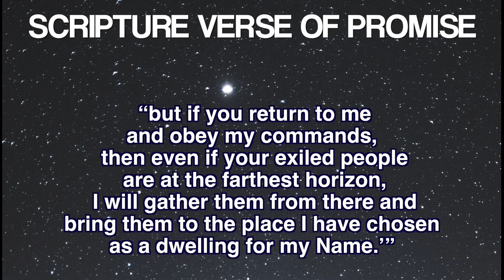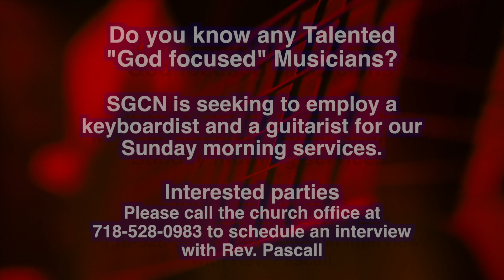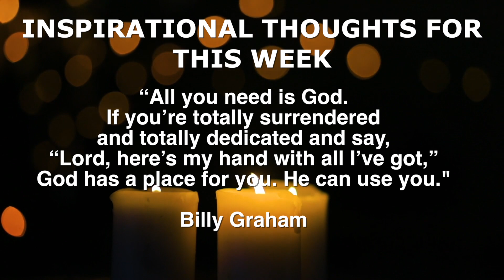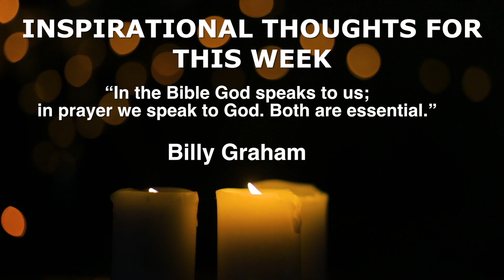sgcn announcements 01 15 23 1080p 1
Weekly Church Announcements